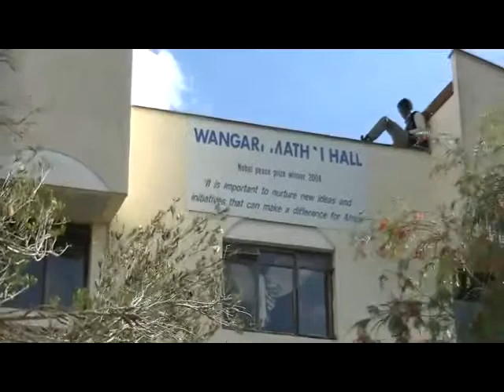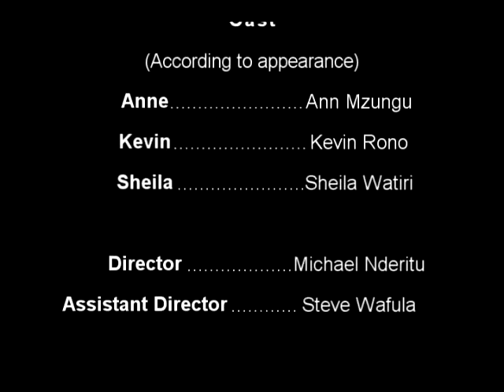FORBIDDEN LOVE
Submitted for Student Award Category by Michael Nderitu